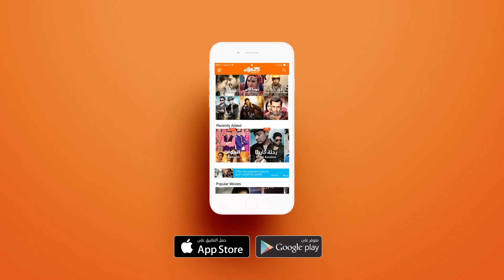نصائح ذهبية للوقاية من سرطان الثدي | وياك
كيف تحمين نفسك من خطر الإصابة بسرطان الثدي